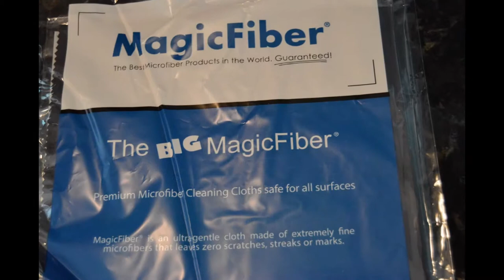The Amazing MagicFiber Premium Microfiber cleaning cloth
(Please click above link to view entire article.  Thank you!!!)

As we move up in cost with our gadgets, keeping them clean and protected is essential to their long life. No one likes dropping heavy coin on new tech just to let them get schmutzy and smudged. Especially with expensive camera lenses and screens. Going from a point-and-shoot to a DSLR or mirrorless camera usually means you end up spending as much or more on peripherals as you did on the device itself. Lenses, filters, cleaning supplies, bags, memory cards, lens covers, lens hoods, MORE memory cards…you can go broke keeping up. Enter Digital Goja. They make being a camera owner fun again, without breaking the bank!

So when Digital Goja offered me a chance to try out their Amazing MagicFiber premium cleaning cloths, I said you betcha! And let me tell you, they are, indeed, amazing!

You see, I was used to those little kits that came “bundled” with my old point-and-shoot cameras. You know th ones, with little disposable tissues, and a bulb thing, and some liquid that evaporated in a couple days. After a while, you used your sleeve, your pants leg, or a facial tissue to clean the myriad of fingerprints and mess off everything. I can hear Hubby cringing as I type this from across the room. You see, every paper product is made of wood. So, every time you use a napkin, or paper towel, or tissue, you’re rubbing wood particles all over your (very expensive to replace) lenses. Ouch. And if I were to ever get little wood pieces near our new DSLR lenses or mirrors, I think H.